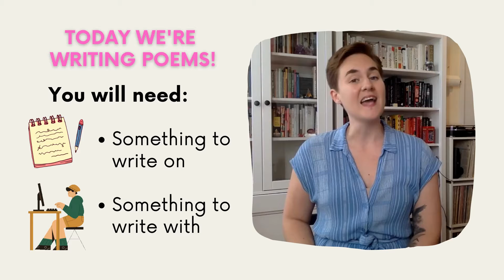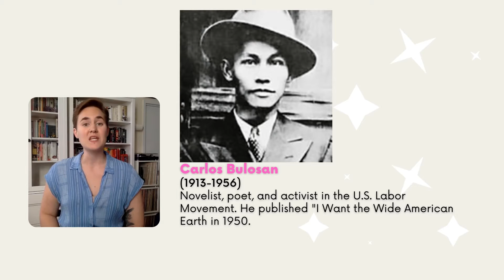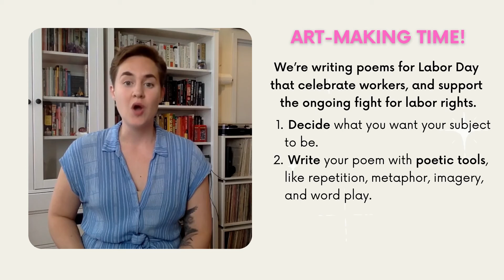09.05.2021 Judson Sunday Arts: Labor Movement Poetry Writing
Write a poem for Labor Day inspired by Carlos Bulosan!

Let's make art that matters!

This art-making activity is a stand alone addition to the virtual Judson Sunday School collection.